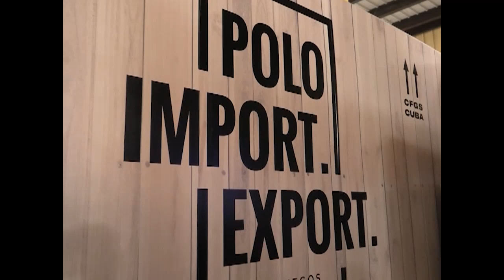Promocionará el producto Cienfuegos Feria Exposur, por celebrarse en septiembre próximo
La cita comercial denominada Exposur 2023, tendrá lugar en el hotel Pasacaballos de la ciudad de Cienfuegos, del 14 al 17 septiembre próximo. De sus premisas destaca la promoción para la presencia de expositores internacionales, los negocios de Comercio Exterior e intenciones de inversión extranjera, además de potenciar a la Perla del Sur como destino turístico.